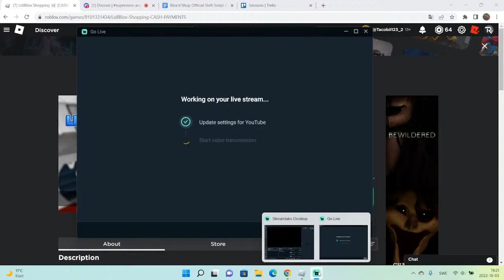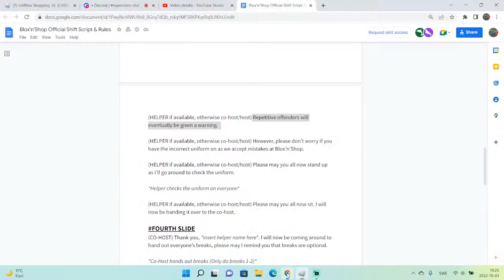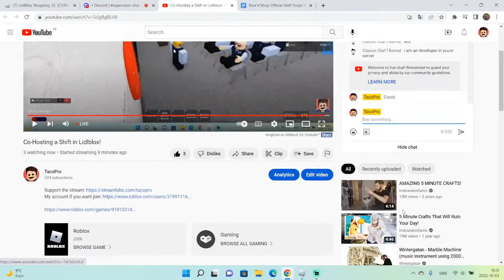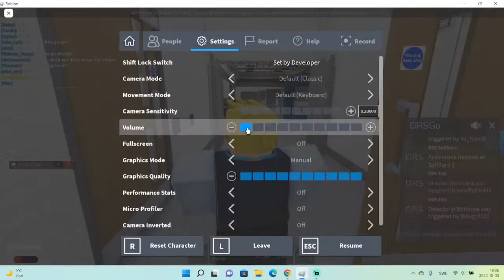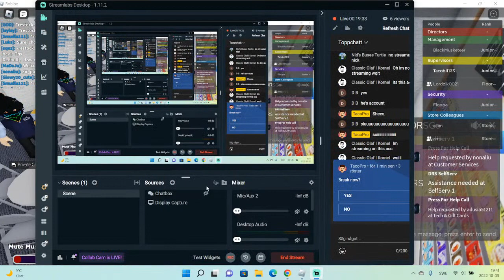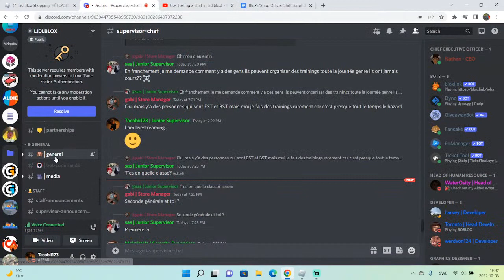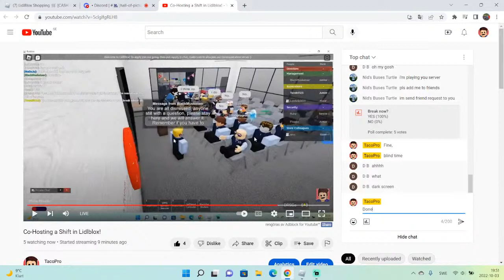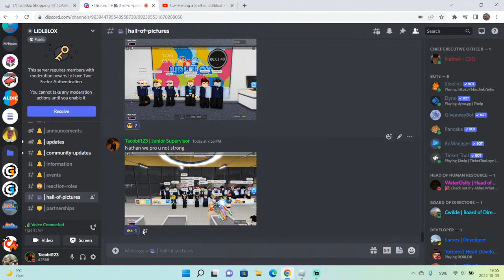Co-Hosting a Shift in Lidlblox!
What you hear in live is that I was talk to my friend we are swedish.